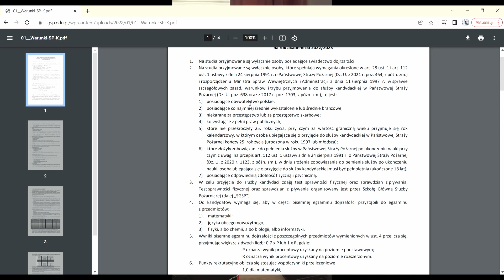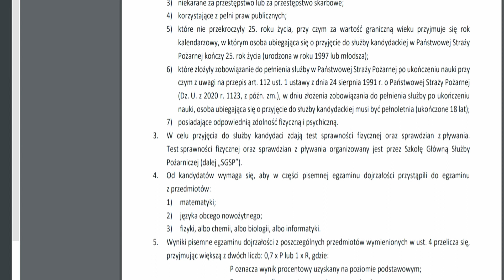MATURA DO SGSP ! WAŻNE INFORMACJE O PRZEDMIOTACH NA MATURZE !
W tym odcinku opowiadam o tym jakie przedmioty na maturze wybrać, kiedy chcemy się dostać do SGSP oraz opowiem o tym że wcale nie trzeba matury ZDAĆ aby spełnić warunki formalne i wziąć udział w rekrutacji. Zapraszam do oglądania oraz komentowania !

Podoba Ci się kanał i treści na nim prezentowane? Koniecznie daj SUBA ! 👍